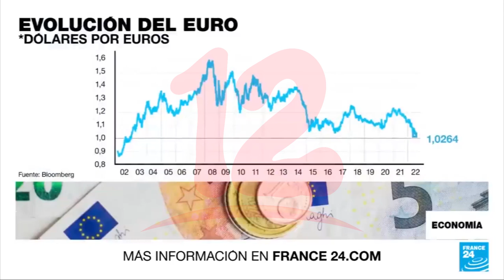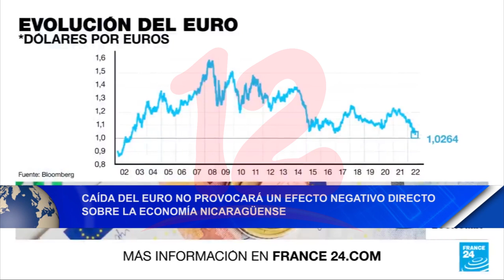Caída del euro no provocará un efecto negativo directo sobre la economía nicaragüense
Noticias12Nicaragua Economista explica comportamiento del euro y porque su caída no provocará un efecto negativo directo sobre la economía nicaragüense